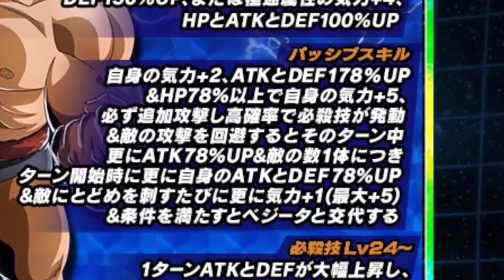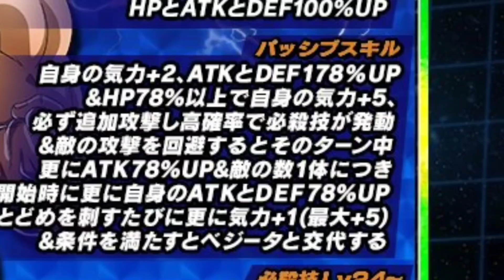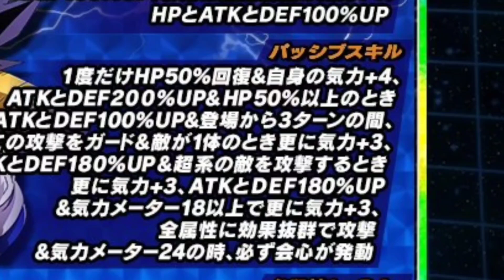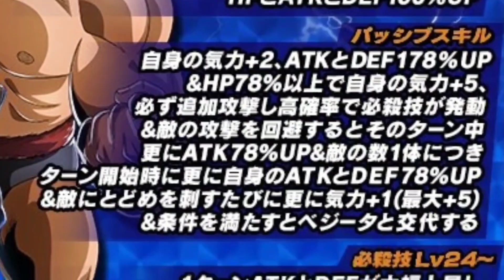【ドッカンバトル】LRナッパベジータの極限性能先行公開！【DragonBallZDokkanBattle】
【先行公開】
LRナッパベジータの極限性能先行公開が
来ましたが、ベジータの性能が壊れますw